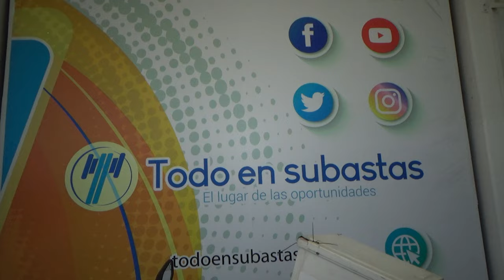Italika / FT250 / 2018 - 16940